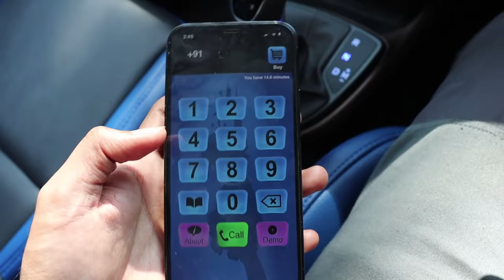VOICE CHANGER PRANK 😂😂😂 അവളറിയാത്ത അവളുടെ LOVER 💔 UNBOXINGDUDE l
ith polikkum 😝 like adikkane

❤️Happy St. Valentine's day and good luck, friends! ❤️🙂

EXTERNAL HD=

2.1 TO 5.1 AUDIO